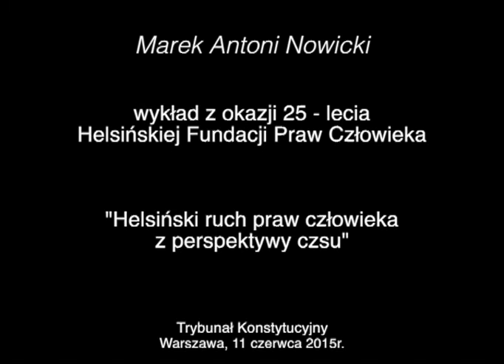Wykład z okazji 25-lecia Helsińskiej Fundacji Praw Człowieka adwokata Marka Nowickiego